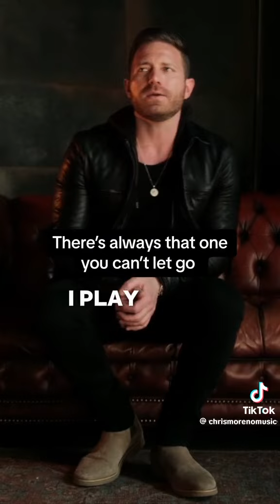August 6, 2024